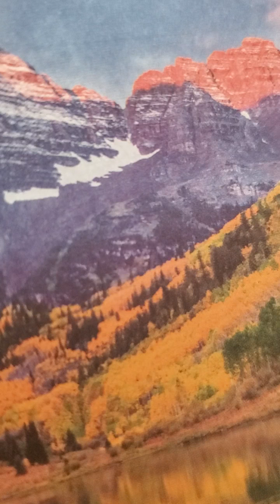world mission topics lesson 4